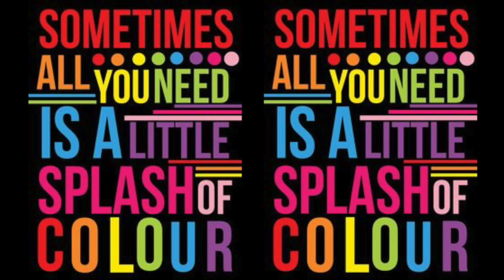HRE Colour Run 13 November 2016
High Riding Estate held their first colour run on Sunday 13 November 2016, in combination with their first summer Market. A 1km or 3km run, walk or cycle track was enjoyed by children, parents and their family pets.